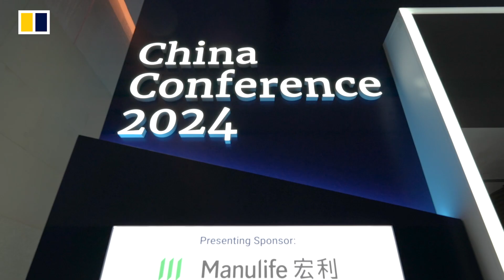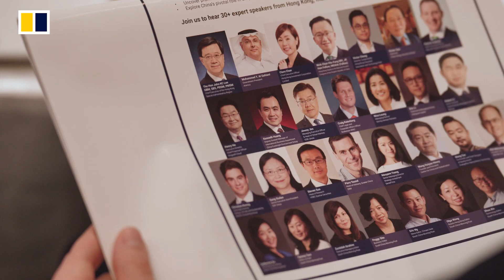China Conference 2024 - Full Highlight Video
China Conference 2024, organised by the South China Morning Post, will lead the charge in exploring the multifaceted narrative of China's global ascendancy. This year's conference focuses on navigating a changing economic climate, uncovering promising investment prospects, and examining China's role in shaping the future of innovation, energy and consumption trends. Our expert-led conversations aim to decode the complexities around China for the world and unearth insights beyond the conventional. Join diplomats, investors, and industry leaders and be part of the conversation that decodes the present and anticipates the future, crafting a nuanced understanding of China's role on the global stage.